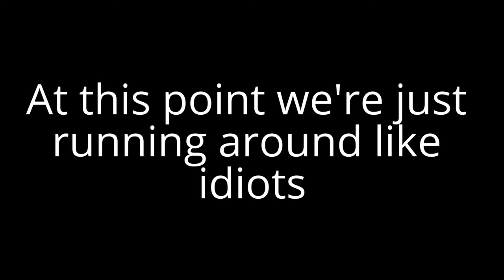Full Play-Banjo Kazooie with Alec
Watch me and my long time friend Alec as we start our first full time through Banjo Kazooie. Lots of banter and stupid shit that both of us do in our normal lives.